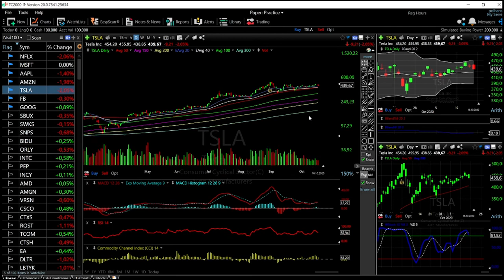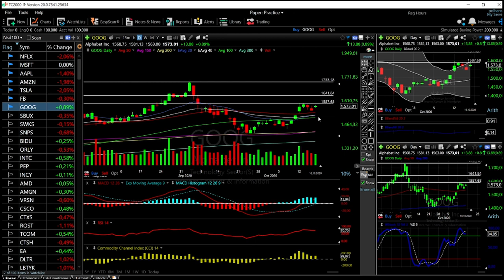Tech stocks (Facebook, Amazon, Apple, Netflix, Tesla, Microsoft and Google) forecast October 19